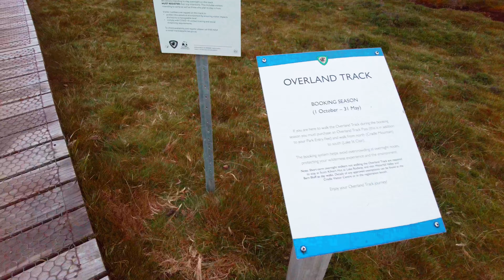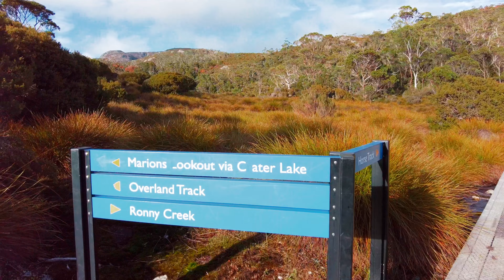පාට වලින් පිරුනු අමුතුම කන්දක උඩවලාකුළු අතරේ | Cradle Mountain | Srilankan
Cradle mountain is one of the most popular places in Tasmania.
වෙනස්ම පාට කදු, ගස් කොලන් මෙ පැත්තෙදි ඔගලන්ට බලා ගන්න පුලුවන්.

Weather එක, එක පරටම වෙනස් වුනොත් ඔගලන්ට මෙ area වෙනස්ම විදියකිනුත් බලා ගන්න පුලුවන්.